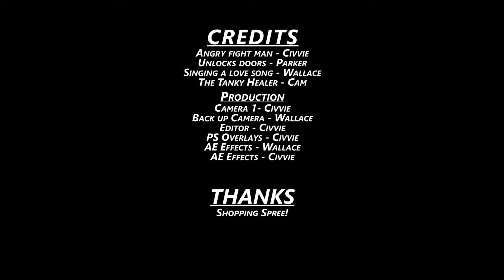Baldur's Gate 2 - Shadows of Amn Co-op | Episode 21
Let's save a bird?